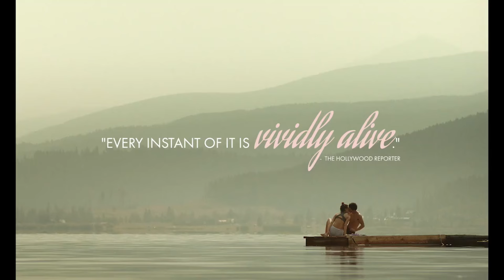MICKEY AND THE BEAR Official Trailer #1 (2019) James Badge Dale, Calvin Demba | Future Movies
Mickey and the Bear (NEW 2019) Trailer #1 HD

◾ Release Date : 13 November 2019 (USA)
◾ Starring : Camila Morrone, James Badge Dale, Calvin Demba
◾ Directed By : Annabelle Attanasio
◾ Genres : Drama
◾ Plot : Faced with the responsibility to take care of her addict, veteran father, headstrong teen Mickey Peck keeps her household afloat.

Note : MickeyandtheBear Trailer FutureMovies | Courtesy of Utopia.